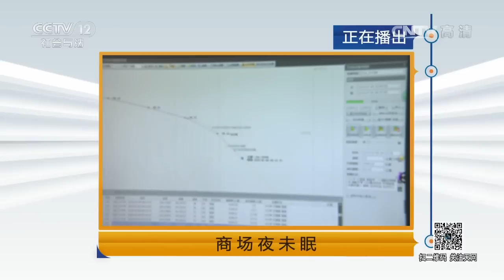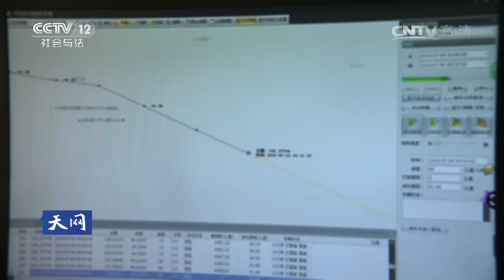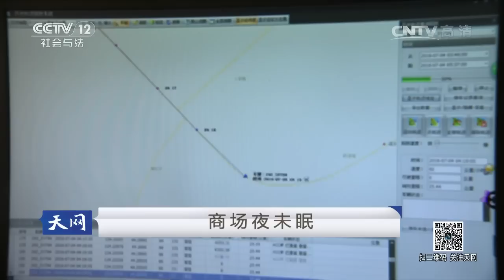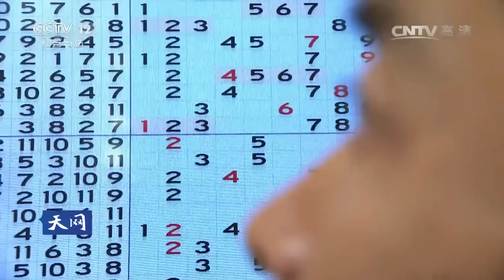商场夜未眠【天网 20161125】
本期节目主要内容： 2016年7月4日，吉林省长岭县世贸商城一盗贼盗窃被两名保安发现，随后盗贼与两名保安发生肢体冲突，造成一死一伤。长岭警方迅速破案，杀人者为长岭县腰坨子乡人士，姓魏。由于债务原因想通过行窃的方式获得钱财来填补债务空白。不曾想会被发现，情急之下杀人逃逸。